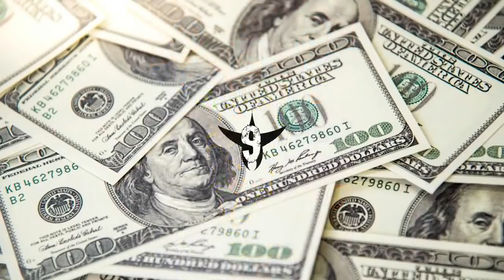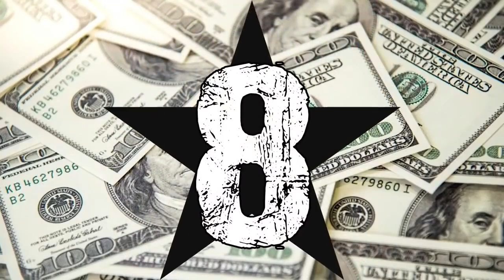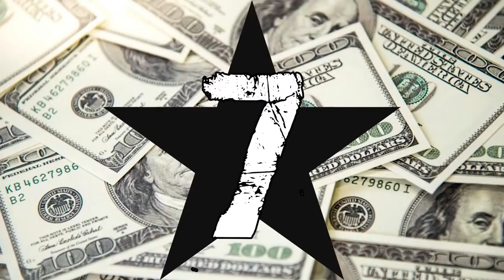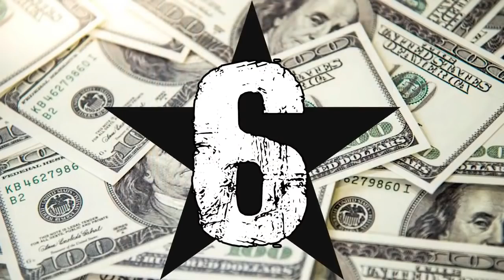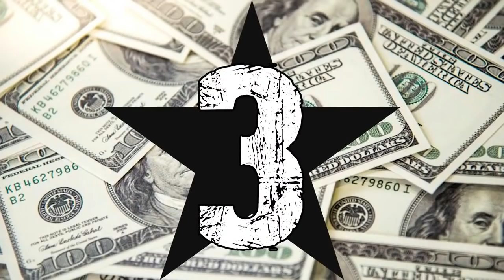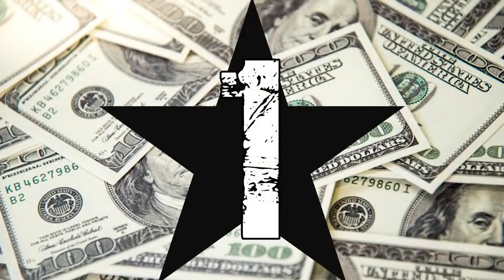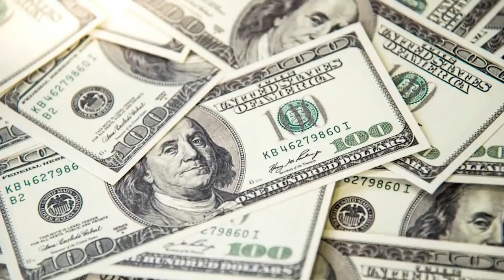10 NAJBOGATSZYCH KOBIET NA ŚWIECIE